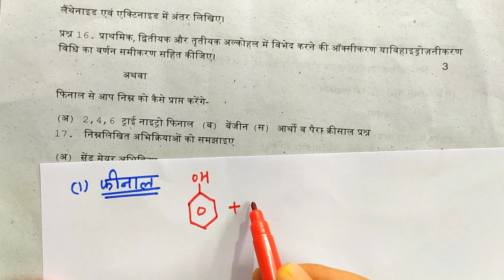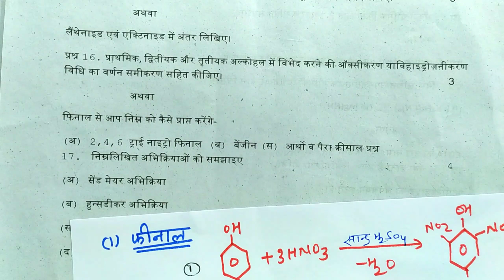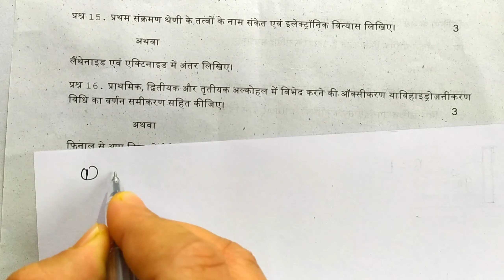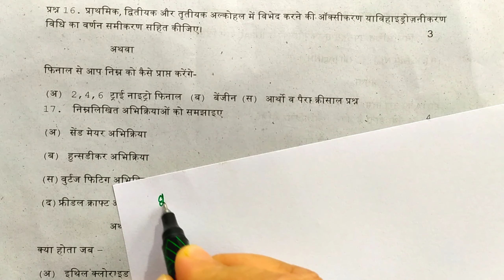Imp Reaction / महत्वपूर्ण अभिक्रियाएं / 12th Chemistry imp reaction / pre board paper solution -1